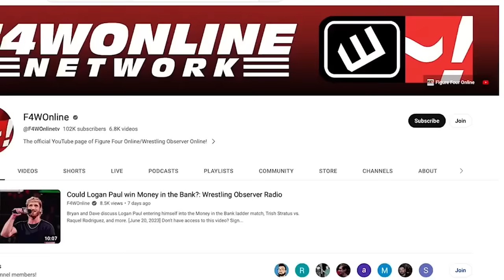What will Vince McMahon do with all that money? | Wrestling Observer Live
Mike Sempervive talks the news of the day including Vince McMahon, the latest on Rossy Ogawa's new promotion and WWE involvement, and more.